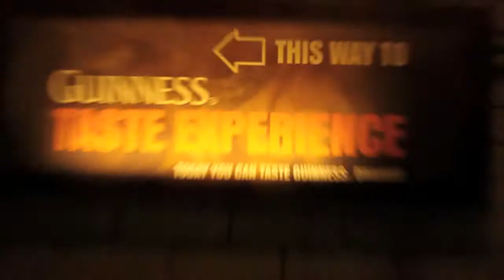Flat World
Just a little video I put together of our travels this summer, accompanied by my song, "Flat World."